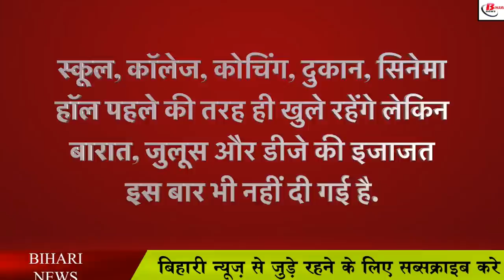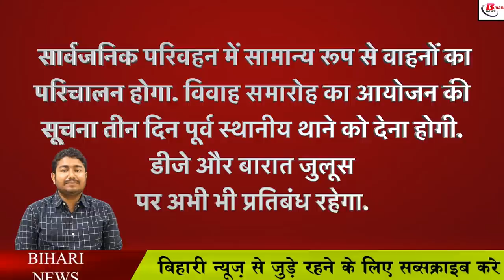Unlock 10 गाइडलाइन जारी, ओमीक्रोन वैरिएंट को लेकर सरकार अलर्ट